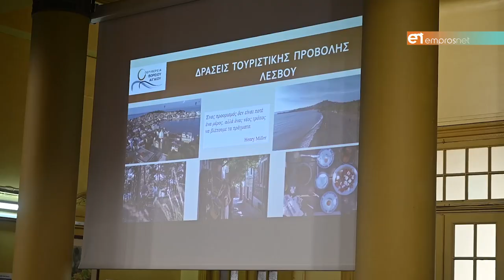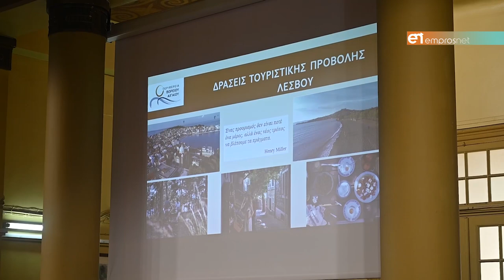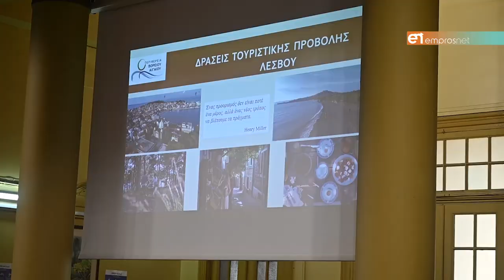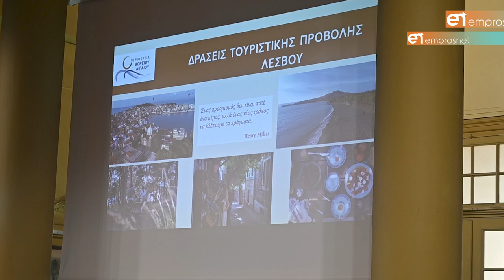Παρουσίαση Video Τουριστικής προβολής της Λέσβου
Από την Περιφέρεια Βορείου Αιγαίου & την Marketing Greece